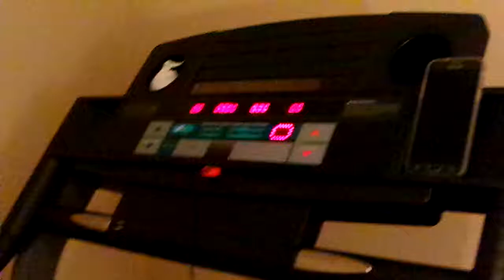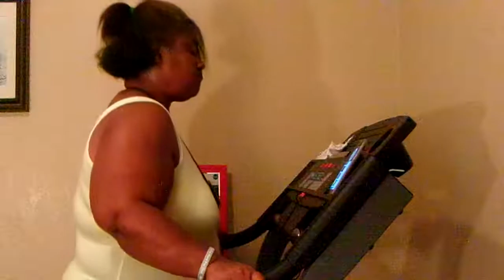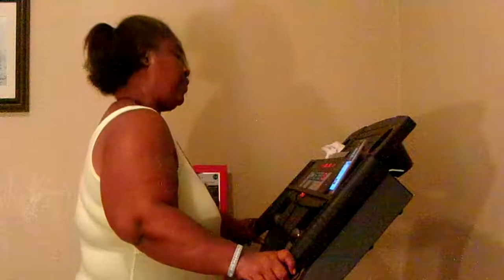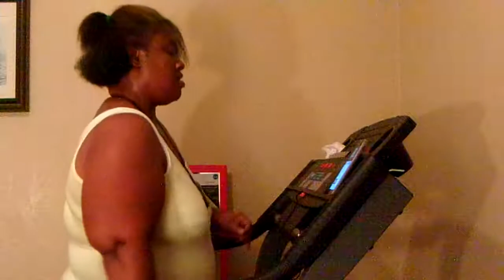Exercise Workout Time On Our Treadmill